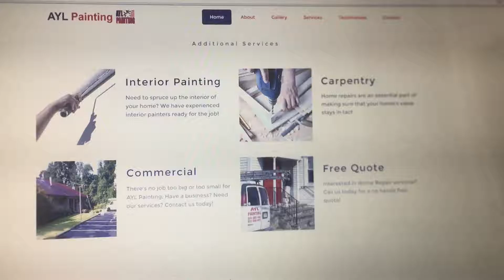Licensed Painter Morris County NJ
, Licensed Painter Morris County NJ , Licensed Painter Morris County , Licensed Painter Morris County New Jersey , Morris County NJ Licensed Painter , Licensed Painter In Morris County NJ

With the weather turning soon and spring in the air many home owners are looking to make some home improvements to their homes this spring and summer. AYL Painting has been serving the Mendham New Jersey residential and business community since 1994. Are you looking to hire a expert power washing company serving Mendham New Jersey? AYL Painting provides the highest quality power washing services in the Mendham New Jersey area. Hire a licensed and insured power washing company. Your home or business will need a good power wash every few years. Power washing can make your property look a lot nicer and you can make sure that you don’t have any mildew mold on your roof or home. If you need to power wash your home hire the power washing professionals at AYL Painting!

AYL PAINTING

NJ. lic.

Licensed Painter Mendham NJ

AYL Painting has served new jersey since 1994. Our hard work is rewarded every day by gratitude of our clients, and this makes for every fun and energetic crew that works hard, but continues to pay attention to every detail, this so that there isn’t a reputation on daily basis, so many would rather put our fires – we never start them! Our business practices are so refined due to our expertise, experience and care we put in to every job. We receive the majority of our business though referral and word-of-mouth by our satisfied and long standing customer a long the years.

LiLicensed Painter Mendham NJ

AYL Painting provides a wide range of services to the Morris County NJ area. We can handle any type of residential or commercial repair work.

Residential & Commercial Services

Interior & Exterior Painting Services

Powerwashing

General Contractor & Carpentry

Home Improvements & Home Repairs

Yamil and his team did excellent work on a huge job for me, with
highly professional service, and for a very reasonable and competitive
price. When I bought my house, there was a long list of things that needed
either updating, refinishing, or complete repair from lack of
maintenance. They did an excellent and fast job refinishing my oak
floors beautifully, rebuilding my cellar stairs that had begun to sag,
and stripping wallpaper and repainting the entire interior in time for
me to move in. Then they repaired and replaced rotted siding and
window sills, added soffit vents and gutter guards, replaced a picture
window, resurfaced my chimney and parged the smoke chamber of my
fireplace, and stained the exterior of the house and deck… all with
careful attention, and quick and professional service. They worked
closely with me all along the way to make sure I was perfectly
satisfied with every aspect, and were highly responsive to my needs.

I highly recommend AYL Painting to all my friends and associates whenever I can.

Craig Rowles
Morristown, NJ

October 2012

Dear Yamil,

We cannot thank you enough for all of the work you have done to our home. We have had a difficult times for years trying to decide how to make the interior as well as the exterior of the home look modern. We have received many compliments about all of the renovations that you have done and will not hesitate to call you in the future when more work may be needed.

It is the first time since we have moved here (9 years ago) that we get excited to pull into our driveway. You and your team were knowledgable, professional, and very nice. Not only does everything look great but the home improvements you have done add an extra feeling of safety and comfort.

We cannot thank you enough!

Sincerely,
The Picinic Family